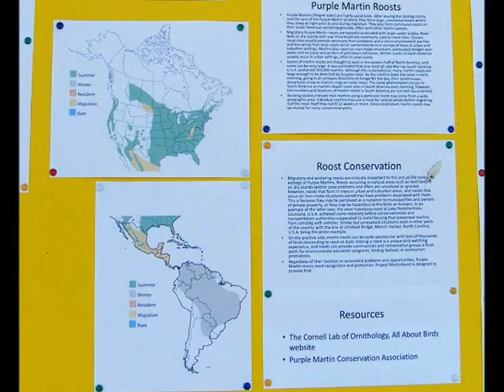Purple Martins Swarm In Austin, Texas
Cowboy bird watcher, Slim Zimmerman, visits the north parking lot of Highland Mall at the end of the summer to watch hundreds of thousands of Purple Martins swarm in preparation for their mass migration to the Amazon Basin in Brazil.  Be sure to wear your cowboy hat! ;-)